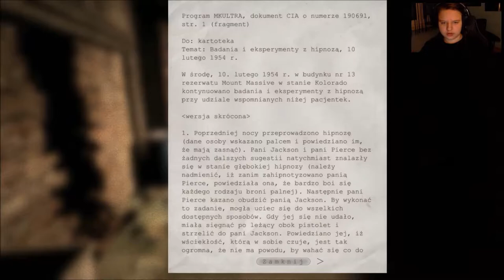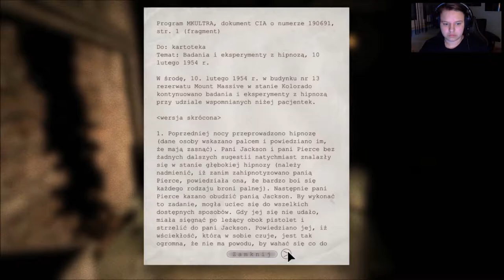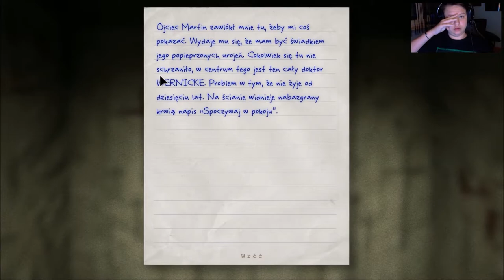Zagrajmy w Outlast #2 Serio Natanek !? No dzięki ! [PC]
W pierwszym odcinku z Outlast na PC !

TS : grajewo.gclan.pl